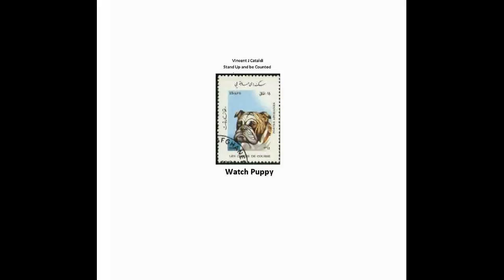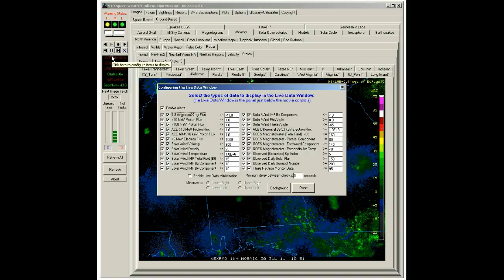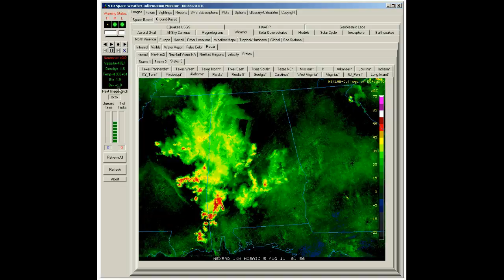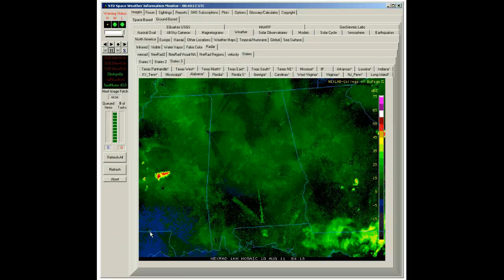NexRad II - State of Alabama - Detail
NexRad II - State of Alabama - Detail.avi